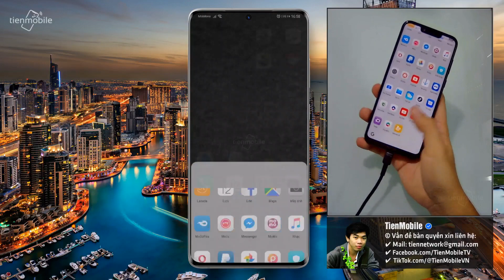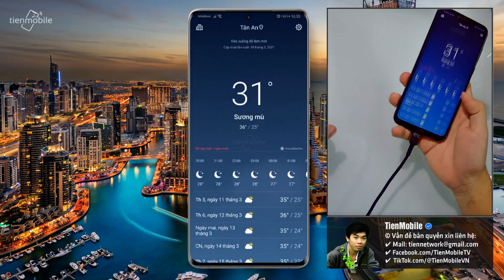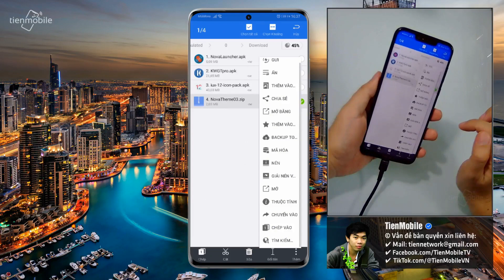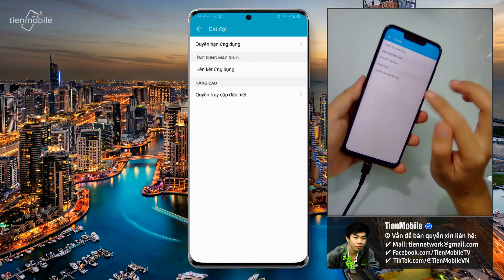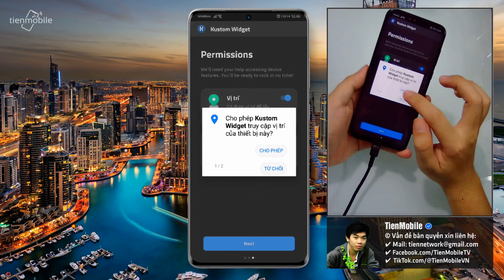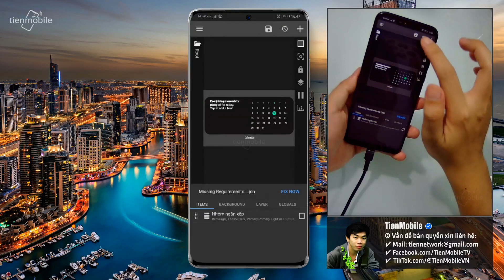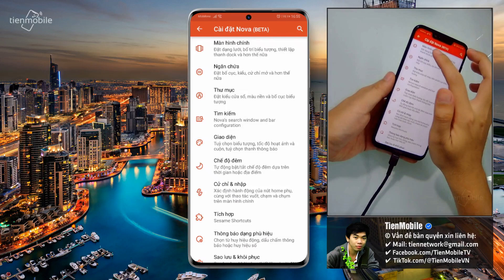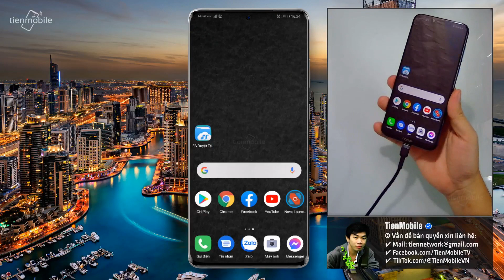Hướng dẫn cách biến Android thành iPhone Pro Max Siêu Đẹp luôn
Trong video này mình chia sẻ anh em: Hướng dẫn cách biến giao diện mọi MÁY ANDROID thành IPHONE 12 Siêu Đẹp. Nếu thấy hay hữu ích hãy cho video 1 Like và để lại nhận xét góp ý ủng hộ giúp mình nhé !
- Link tải: Xem dưới bình luận Ghim
- Bản quyền: TienMobile ⚠ REUP nhớ ghi nguồn
TienMobile - Chia sẻ Thủ thuật, Ứng dụng & Trò chơi.